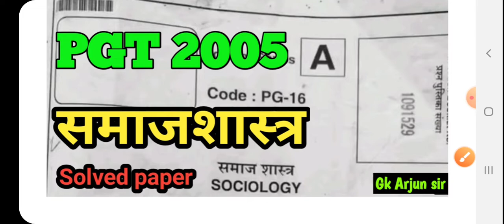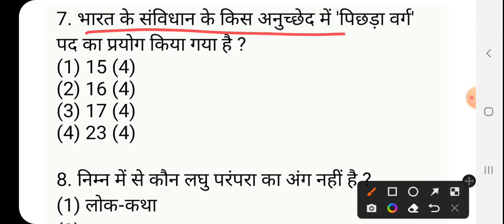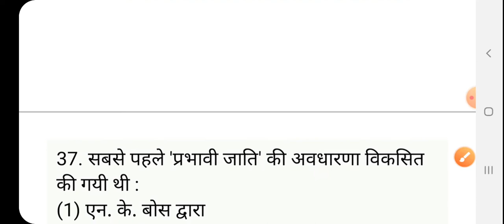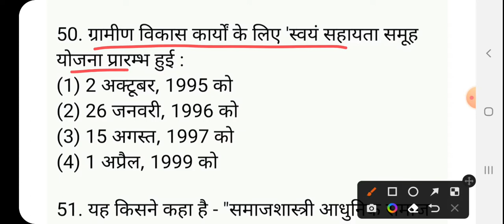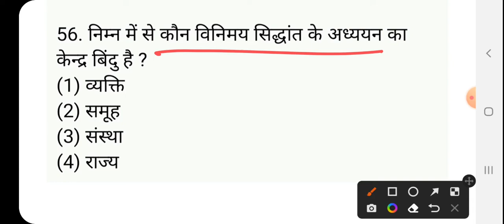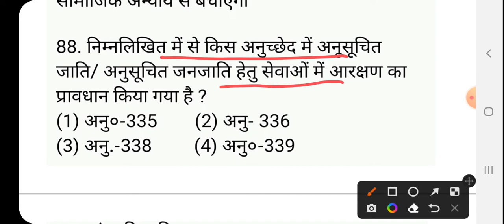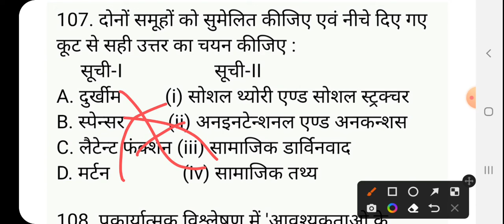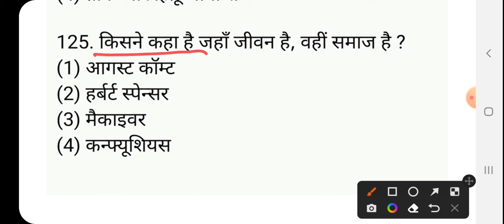PGT SOCIOLOGY 2005 SOLVED PAPER /up pgt 2005 समाजशास्त्र ANSWERKEY/pgt sociology Previous year paper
GkArjunsir sociology pgtsociology UP PGT SOCIOLOGY 2005 ANSWER KEY/up pgt 2005 समाजशास्त्र solved paper/up pgt sociology exam 2022